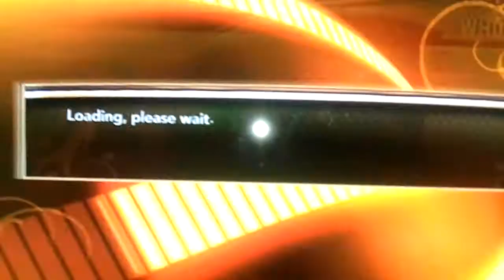Grippyy Dashboards After Blowout and Disputes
I clearly busted his ass lol!